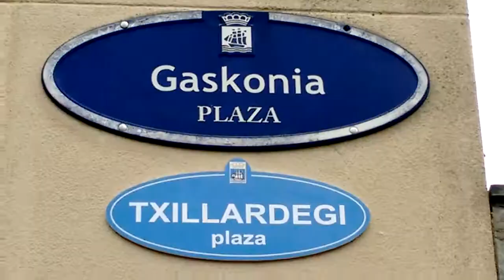Txillardegi 7. urteurrena 2/2 Donostia 2019-1-13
2/2 Txillardegi gogoan 7. urteurrena Antiguan, Davant euskaltzainaren hitzaldia, ibilaldi gidatua eta omenaldia. Txillardegi omenaldia 2011